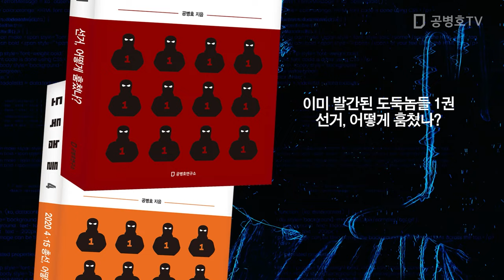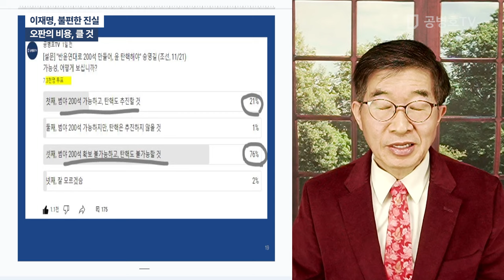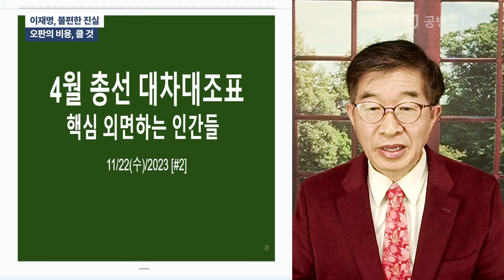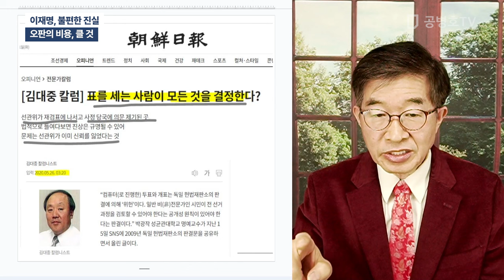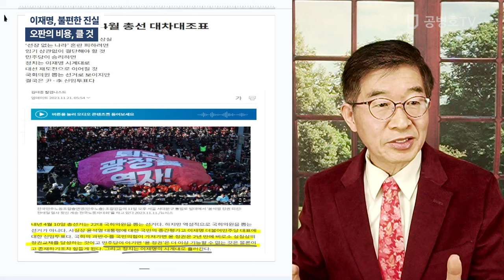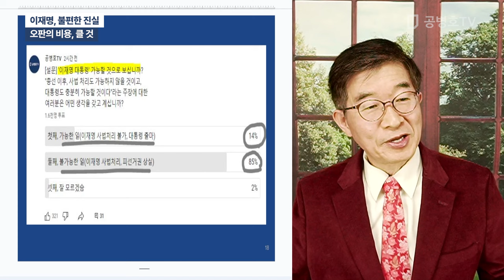이재명, 불편한 진실 / 오판의 비용, 클 것 [공병호TV]